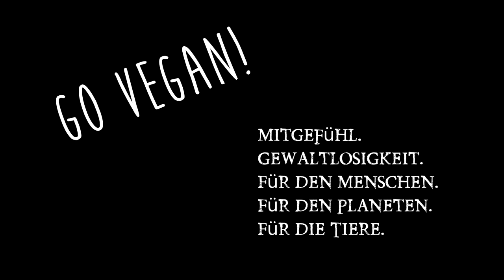Bewusstsein / Consciousness von A. E. Cavanna & Andrea Nani ☦ Buchrezension 2016 ☦ Springer Verlag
Heute ein Buch aus dem Springer Verlag, "Consciousness" ◄ Bewusstsein in Philosophie und Neurowissenschaften. Kann ich eine Buchempfehlung aussprechen oder nicht? Ein Buch rund um das menschliche Bewusstsein und verschiedene Theorien dieses zu beschreiben!